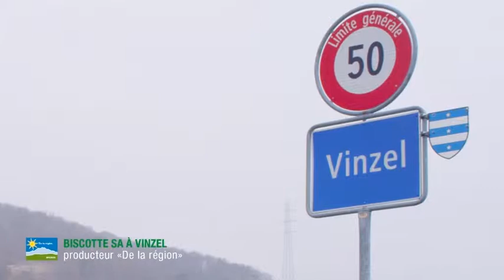Migros "De la région." : Biscotte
Producteur "De la région.", Biscotte cultive pommes de terre, carottes ou encore oignons sur son exploitation de Vinzel.